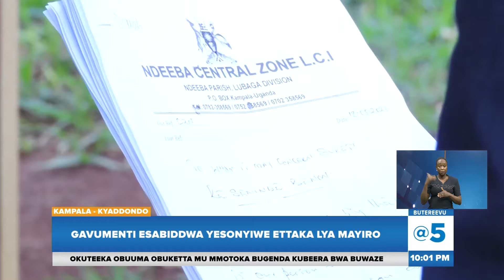Prof Ssempebwa atabukidde gavumenti - E ttaka lya mayiro lyabakolaki?